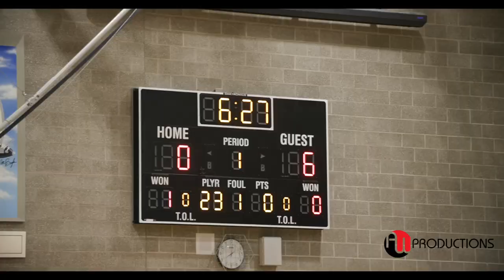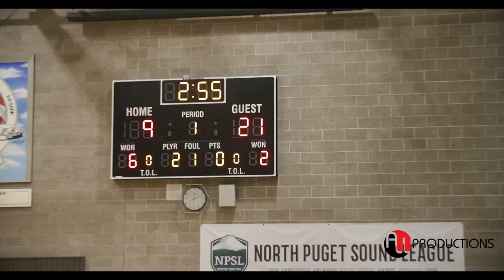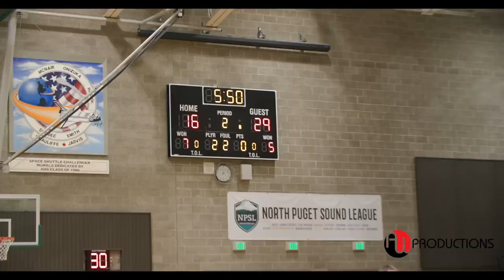TOP Guards MATCHUP Kaden Hansen 22pts Auburn vs. MT. Tahoma | District Semi-Finals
The Trojans win 88-56 with a balanced scoring holding Asjon Anderson the TOP Scorer in the STATE to 11pts.

#2 Trevon Blassingame 20pts
#0 Brown 16pts
#24 Dae'Kwon Watson 12pts
#12 Maleek Arington 8pts